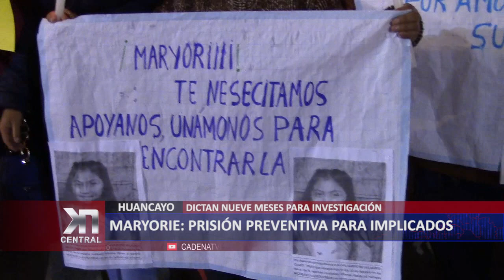CASO MARYORIE: DICTAN PRISIÓN PREVENTIVA PARA DOS IMPLICADOS